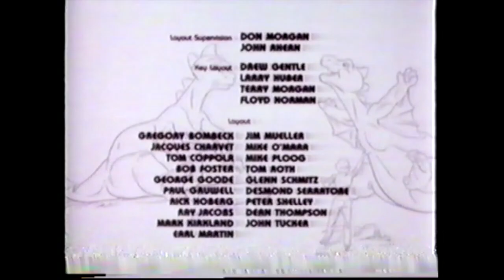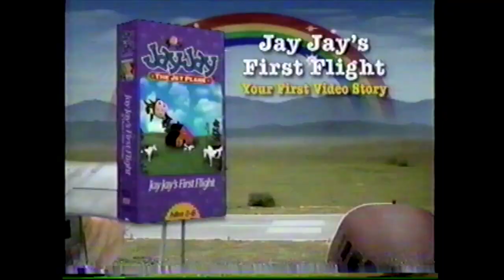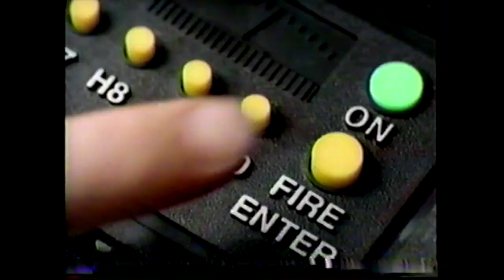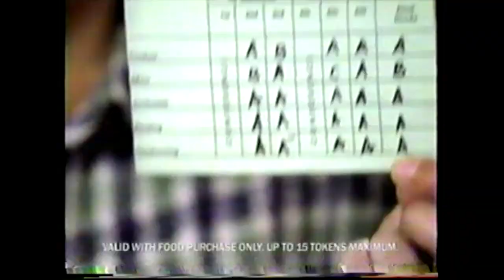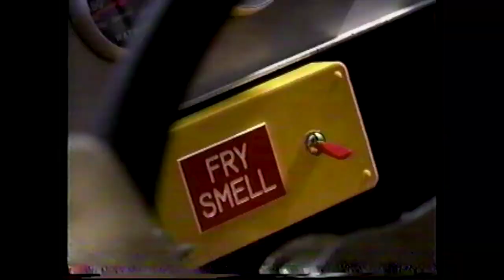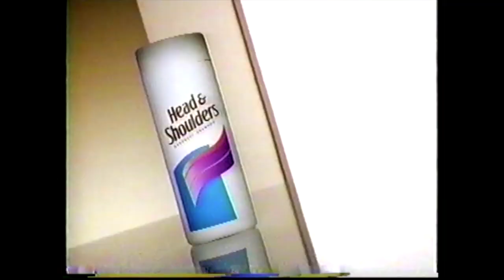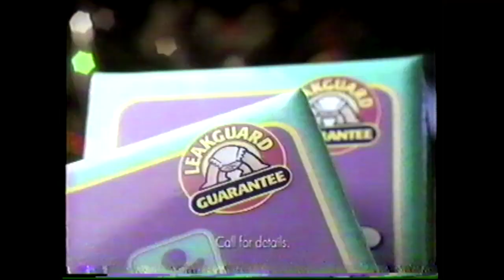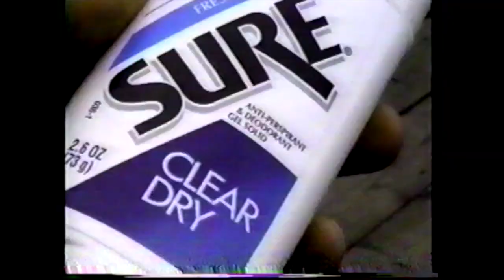Cartoon Network & Toonami commercials from December 1998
These are the best quality I've found the "Lost Episodes" of Sailor Moon in, so I figured I'd upload the ads from these airings. Some neat stuff here, including a Furby giveaway on CartoonNetwork.com, a commercial for the You Don't Know Jack tabletop game by Tiger, and of course, those old school Toonami lineup commercials we love so much.

Contributed by Lost Garbage

Contents:
(12/3/1998)
- Godzilla - “MicroGodzilla” (partial, last few minutes only, CN)
- Sailor Moon - “Emerald Takes Over” (original airing, Toonami)
(12/8/1998)
- Sailor Moon - “Dog Day for Artemis” (original airing, Toonami)
(12/9/1998)
- Sailor Moon - “Smart Payoff” (original airing, Toonami)
(12/10/1998)
- Sailor Moon - “Child’s Play” (original airing, Toonami)
(12/11/1998)
- Sailor Moon - “Future Shocked” (original airing, Toonami, last few minutes absent)